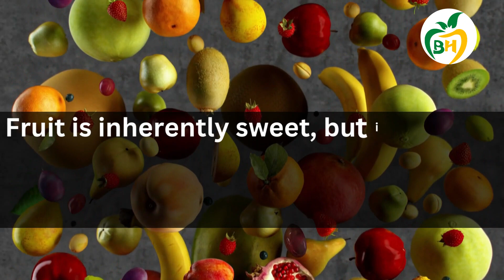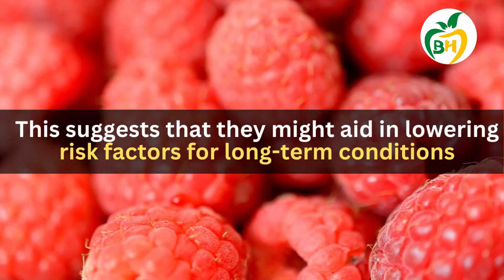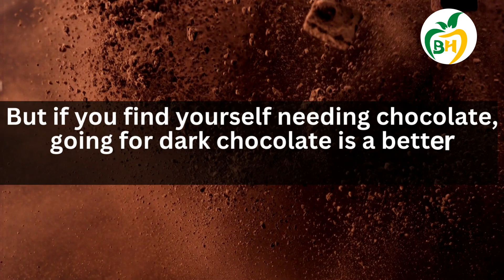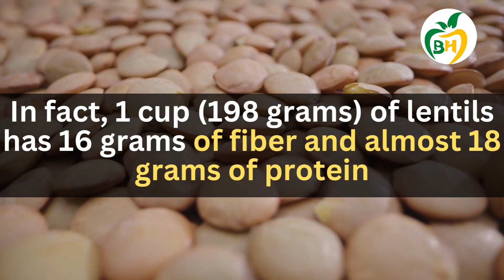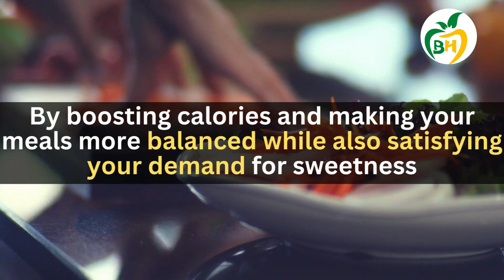11 Foods That Can Fight Sugar Craving - How to Stop Crave for Sugar Naturally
11 Foods That Can Fight Sugar Craving - How to Stop Crave for Sugar Naturally

Are you having trouble controlling your sugar cravings? If so, you're not alone! In this video, we're revealing 11 foods that can help you stop sugar cravings by stopping your sugar intake.

If you're looking for ways to stop sugar cravings and fight sugar addiction, then you need to watch this video! By following these simple tips, you'll be able to stop sugar cravings and live a healthier life without having to resort to sugar-loaded treats. So what are you waiting for? Watch this video and start enjoying healthier foods without sugar cravings in no time!

Cravings for sugar are quite prevalent, particularly among women.
In actuality, up to 97% of women and 68% of men occasionally have food cravings, including those for sugar.

People who have a sugar hunger have a strong want to consume anything sweet, and they may struggle to restrain themselves when it comes to eating.

This may result in binge eating or excessive calorie consumption, occasionally on a regular basis.
Fortunately, there are steps you may take to lessen the discomfort.
Here are 11 foods that might help you resist the urge to consume sugar.

#1. Fruit.
Most individuals turn to high-fat, high-sugar foods  like chocolate, when they are desiring sugar.
When you have a sugar craving, switching from junk food to fruit may provide you with the necessary sweet punch and put an end to your urge.